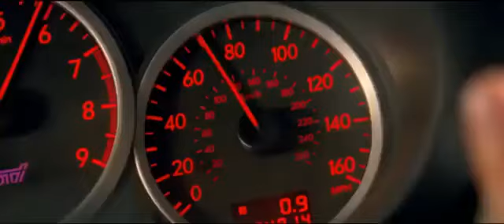Asalto perfecto Fast